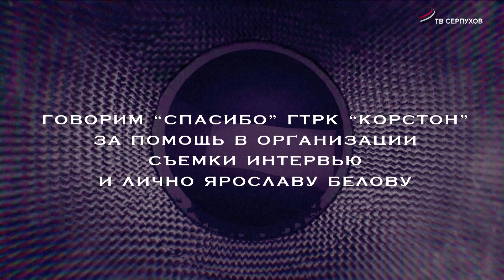Сделай Громче. Animal ДжаZ